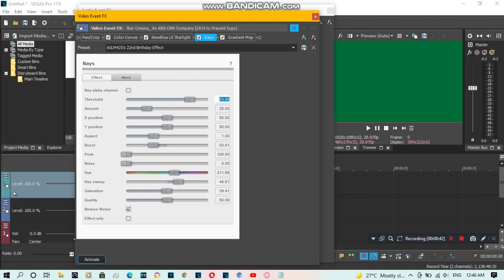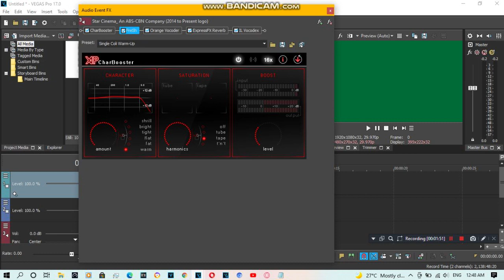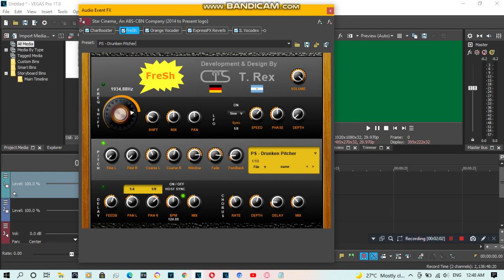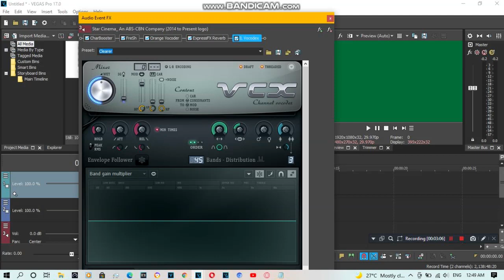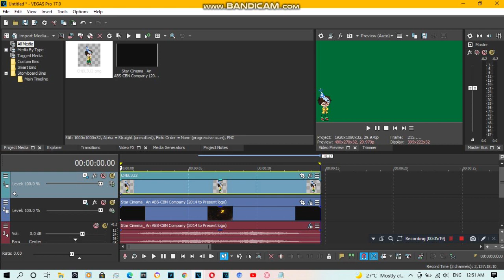{REQUESTED/My 22nd Birthday Special 5/5} How To Do Make Some Apptiver/ASLM425's 22nd Birthday Effect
Today is My Birthday. I'm 22 Years Old.
Today I Present to You a Video Special.

Requested by: 2011G, ARTMF438, ASATFME359, FIYVM, JB, LSF2021, MBVE1987, MCF123464, MHMMLE335, MRSLE382, MXD, PLM2021, RKM, SS, TBJDLEG1706, TBMLE128, TBTRVE339, TBVE2002, TJAVEG547, TMWMLM174, TOCRSM785, TOCSM926 and TUGCMLE9638.

0:00 - Gacha Image Png : and

and Done Ending!
Thanks for Happy Birthday Apptiver/Gusperr! XD